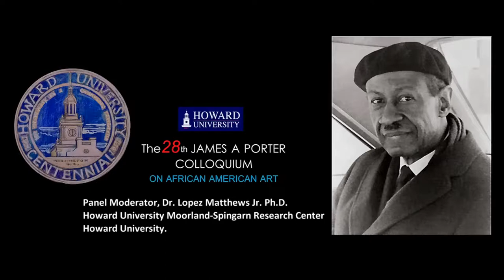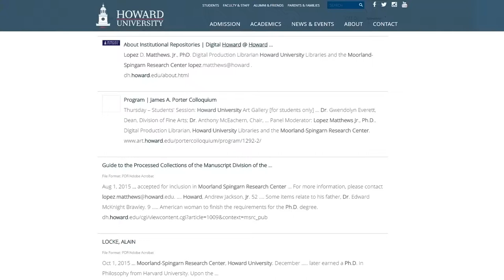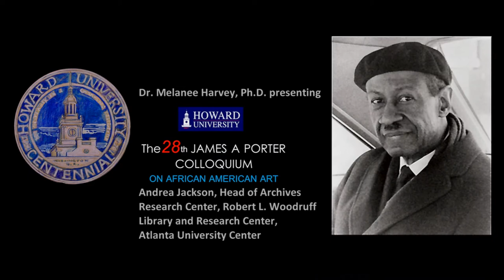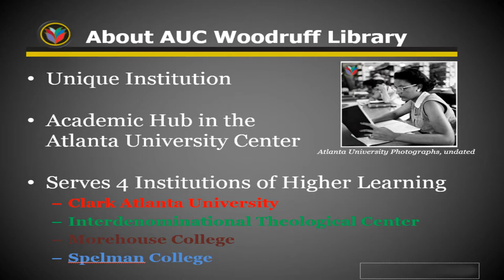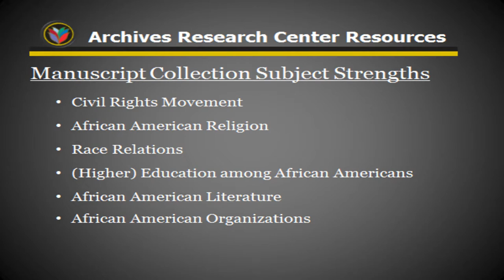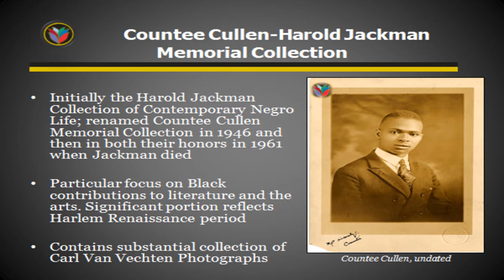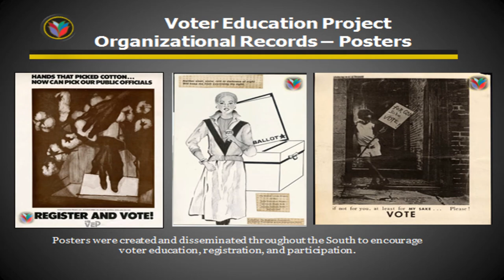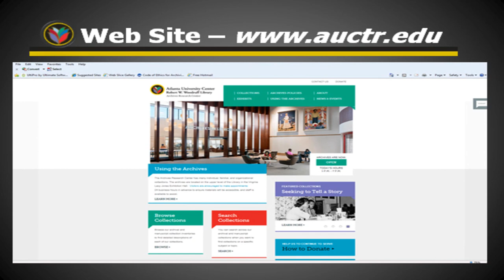21. Dr Lopez D Matthews, Andrea Jackson by Dr Melanee Harvey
21.  Dr Lopez D Matthews,  Andrea Jackson by Dr Melanee Harvey
About Institutional Repositories | Digital Howard @ Howard ...
Lopez D. Matthews, Jr., PhD. Digital Production Librarian Howard University Libraries and the Moorland-Spingarn Research Center lopez.matthews@howard .
dh.howard.edu/about.html
Dr. Matthews introduces the panelist.
Andrea Jackson,
Dr. Floyd W. Coleman,
James A. Porter Colloquium,